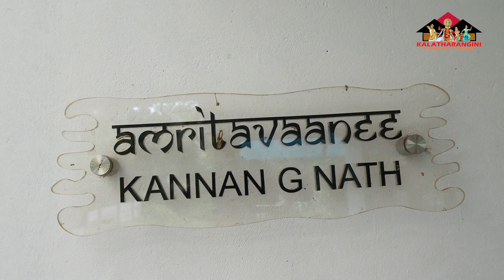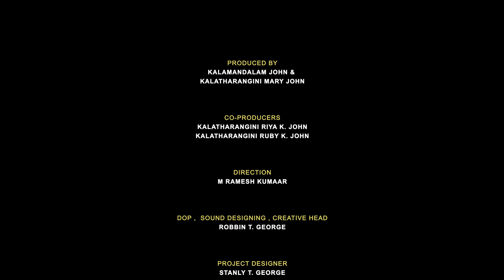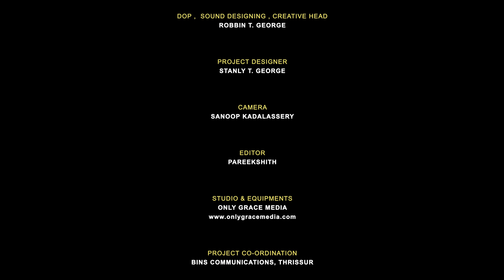Acharya Uvaacha 18 KANNAN G NATH, Kalatharangini Mary John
Kannan G Nath Kalakaaran is famous Singer and Mridangam Artist is shearing his life and experience of performance  abroad with Kalatharangini  Kathakali School Cheruthuruthy Directed by  Kalamandalam John interviewed by Kalatharangini Mary John, Indian first female Kathakali Make-Up Artist [Chutty] , Indian Classical Dance Teacher and Performer.